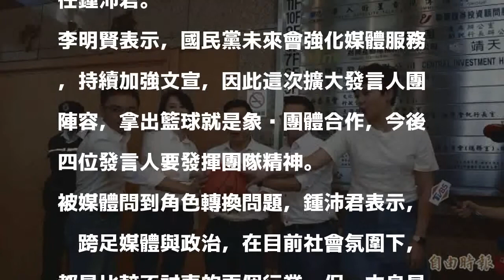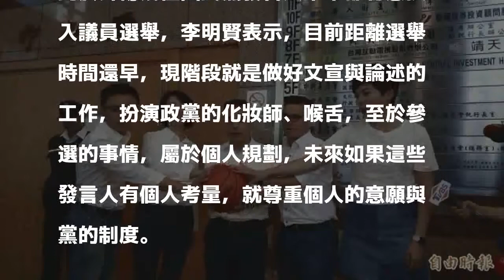國民黨發言人團亮相 訴求2018地方選舉「投籃」成功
〔記者施曉光／台北報導〕加入一名女主播出身新血後的國民黨四名發言人團，今天下午在文傳會主委李明賢帶隊下集體亮相，所有人都身穿白上衣、牛仔褲（裙），凸顯團結與年輕化的形象，並共同拿著一顆籃球，高喊「重返執政，國民黨加油」口號，訴求二０一八地方選舉「投籃」成功。